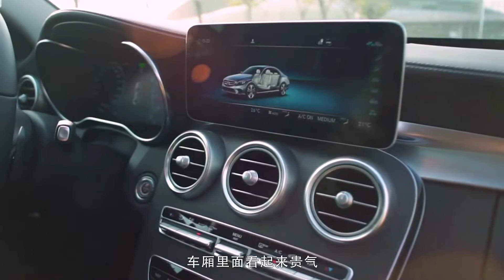豪华品牌中级车除了BBA 还能不能给些新鲜的答案？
30万左右的豪华品牌B级车，大多数人的选择都是3系、C级和A4L，但其实除了BBA之外还有其他新鲜的选择，譬如在这届广州车展上我们看到的这些……